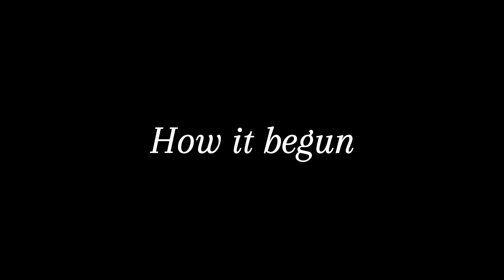Star Atlas - Welcome to my channel